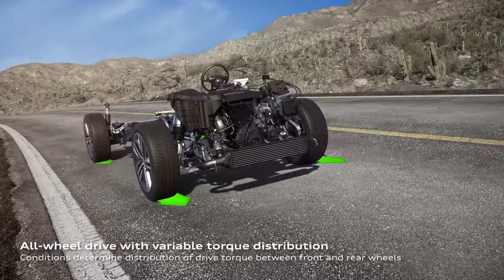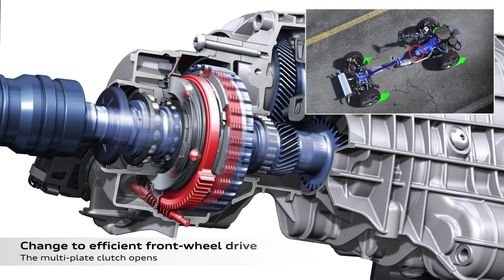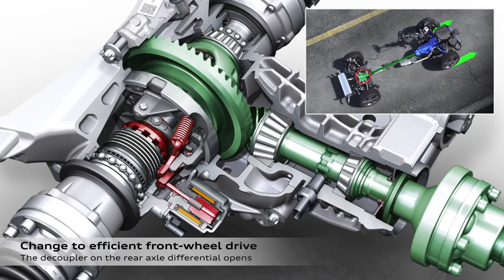2018 Audi Q5 quattro Ultra | HOW WORKS the New CENTRE LOCK - DIFFERENTIAL AWD Audi [Old Torsen]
Audi Q5 – New quattro Drive System + Ultra Technology | HOW WORKS the New AWD Audi - With the exception of the 3.0 TDI, all Q5 versions have the completely newly developed quattro with ultra technology. It offers maximum efficiency and does not perceptibly differ from permanent systems in terms of traction and driving dynamics.